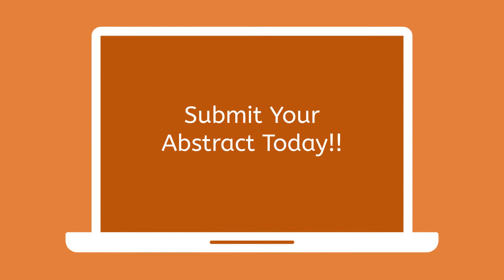Genomics Conferences | Molecular Biology Conferences | Genomics Meetings | Rome, Italy | 2023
Meet leading Genomics & Molecular Biology Experts, Speakers and Researchers from different countries at 16th International Conference on Genomics and Molecular Biology during March 20-21, 2023 at Rome, Italy